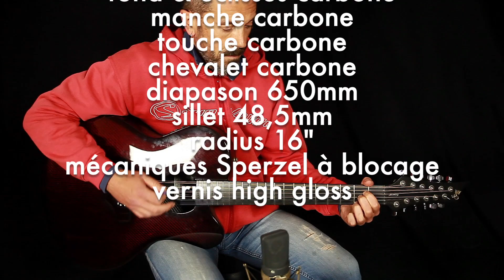LES TESTS EXPRESS GUITARE #17 Emerald "X30-12" carbone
Conditions d'enregistrement:
Microphone large membrane: Neumann U87
Préampli à lampes: Gérard Poncet concept PML200
Pas de normalisation, prise uniforme pour toutes les guitares jouées dans cette série de LES TESTS EXPRESS.

Alistair Hay, le luthier d'Emerald fut d'abord employé dans une écurie de bateaux de course aux USA. Habitué à travailler le carbone pour les différentes pièces des hors-bords, il s'est ensuite essayé à appliquer les mêmes principes avec les guitares. Emerald guitars est née en 1999 avec pour premier fait de gloire, une guitare pour Steve Vai.

Emerald Guitars
Cavanacaw
St Johnston F93 XP82
Lifford, County Donegal
Ireland